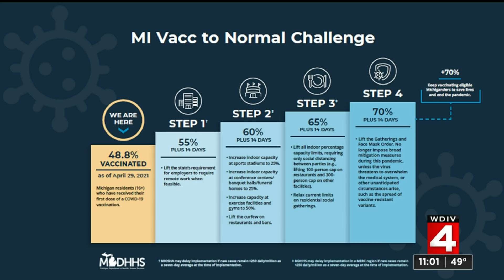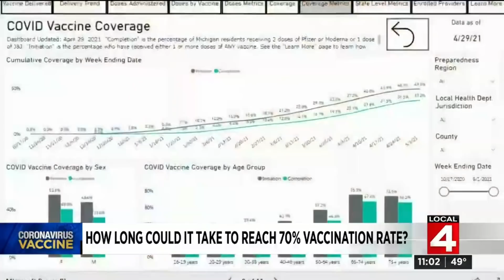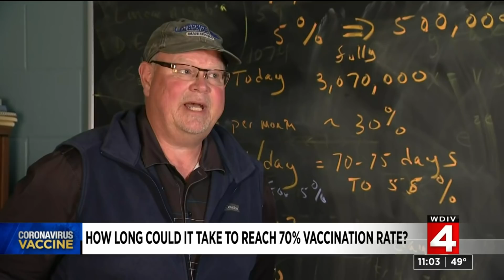How long could it take Michigan to reach a 70% vaccination rate?